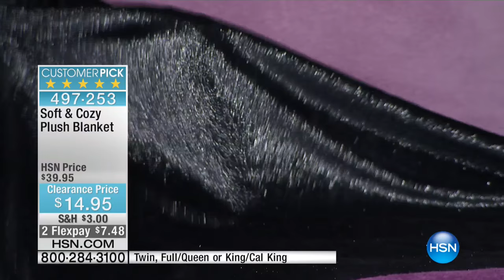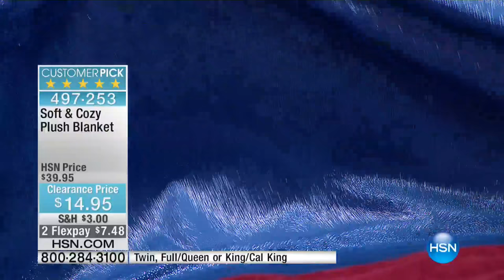Soft Cozy Plush Blanket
The secret to a good snuggle is having the right blanket. Make your nuzzling and nestling sparkle with supersoft plushness. Whether it's on a date at the park with your...